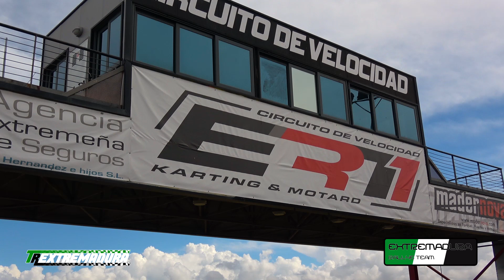Test Ford Fiesta R2T 2019 | Miguel Grande